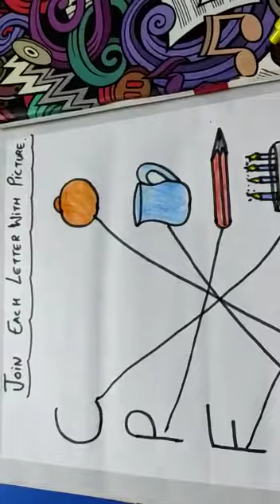Worksheet - Match Letter with Picture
This videos shares the concept of ' Worksheet - Match Letter with Picture ' especially for kids of class-2
It will help students to understand this concept.
Teacher : Mrs Shafi
Class : 2
School : Government Girls Primary School Balu
Block : Kalayat (Kaithal)